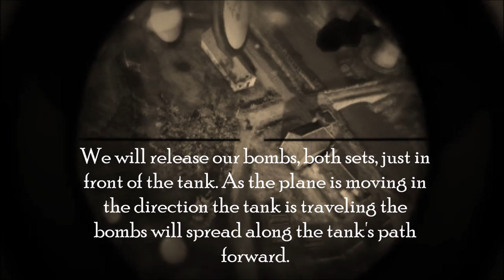Team Special Forces Bomber Training Video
A visual aide and a brief overview for successful bombing techniques in BF1 for the Team Special Forces Pilot Guide.